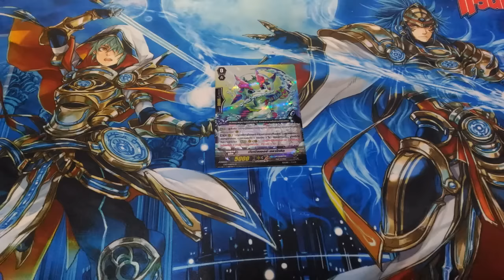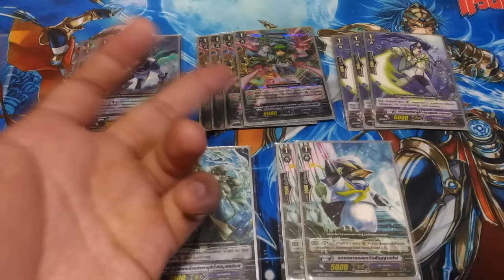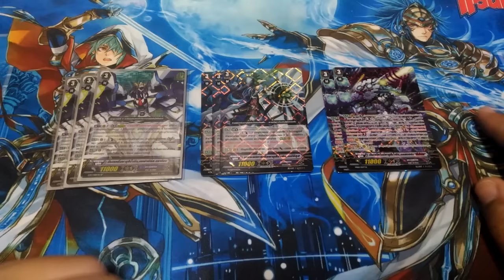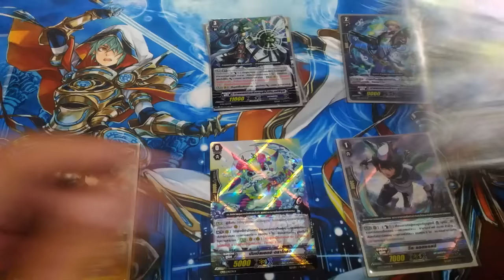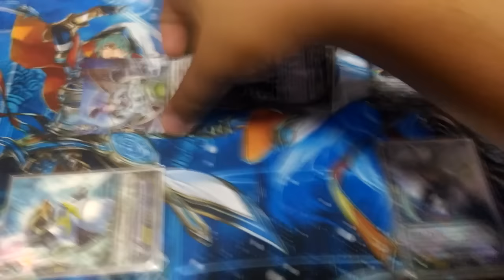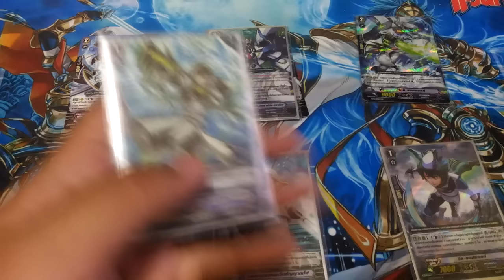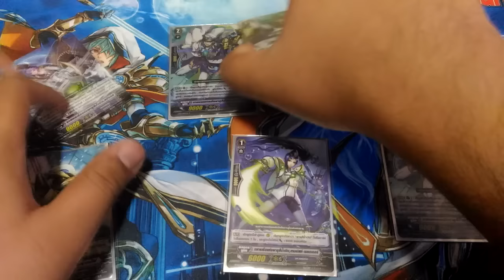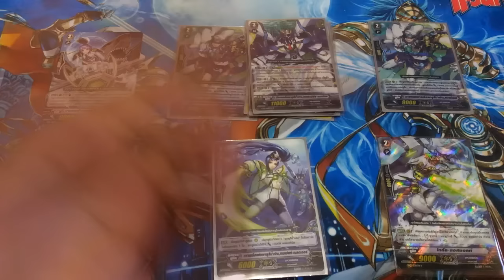Aqua Force (Tetra-Burs + Demetrius) Deck Profile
การจัดเด็ค Aqua Force (Tetra-Burst+Demetrius) Deck Profile